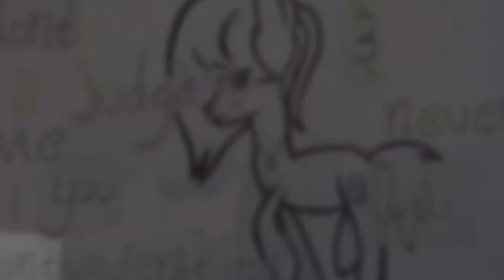Inner Demons PMV Cover